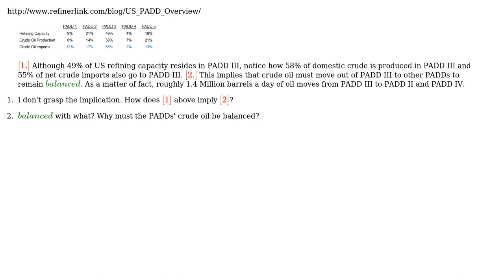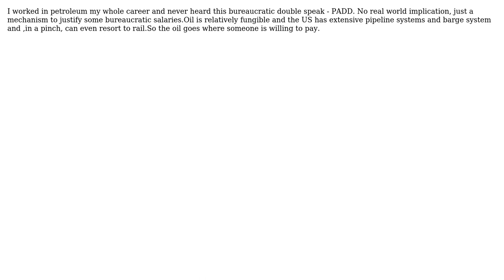Why do 58% of domestic crude produced in PADD III and 55% of net crude imports also go to PADD...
Engineering: Why do 58% of domestic crude produced in PADD III and 55% of net crude imports also go to PADD III imply that crude oil must move out of PADD III?

With thanks & praise to God, and with thanks to the many people who have made this project possible! | Content (except music & images) licensed under CC BY-SA | Music | Images & others | With thanks to user Phil Sweet user NNOX Apps user blacksmith37 and the Stack Exchange Network Trademarks are property of their respective owners. You are responsible for your own actions.